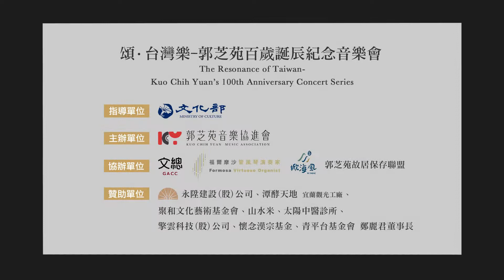郭芝苑:管弦樂曲「車鼓舞」/管風琴改編版本 Kuo Chih-Yuan: Folk Dance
Kuo Chih-Yuan: Orchestral Suite III.Folk Dance
郭芝苑: 管弦樂組曲「回憶」第三樂章 「車鼓舞」
Organ and Arrangement: Frederic Rivoal
管風琴與改編: 菲德利克・里瓦爾
2021/12/7 live in National Hall Taipei 台北國家音樂廳現場演出

指導單位：文化部 主辦單位：郭芝苑音樂協進會 協辦單位：中華文化總會、福爾摩沙管風琴演奏家、苑裡掀海風、郭芝苑故居保存聯盟 贊助單位：永陞建設（股）公司、潭酵天地 宜蘭觀光工廠、聚和文化藝術基金會、山水米、太陽中醫診所、擎雲科技（股）公司、懷念漢宗基金、青平台基金會 鄭麗君董事長